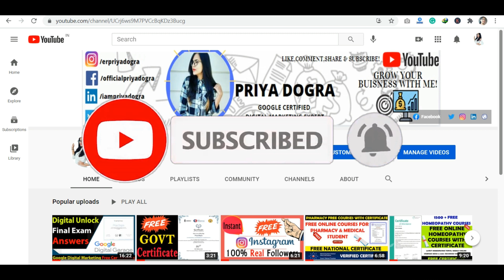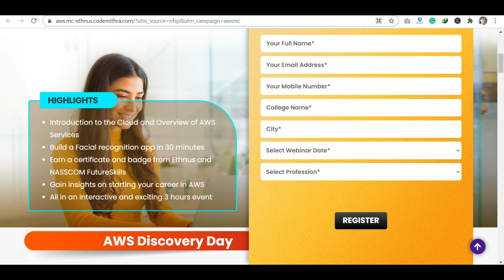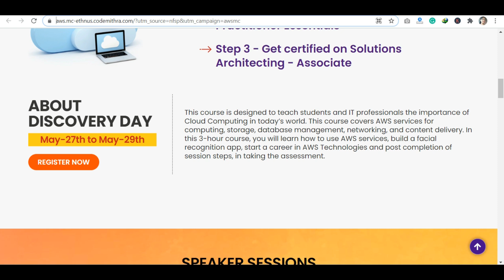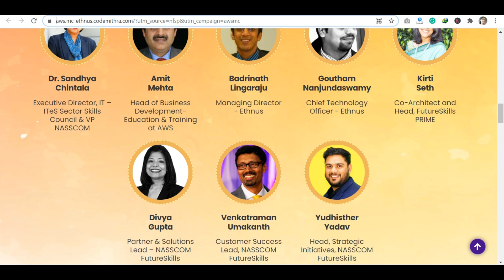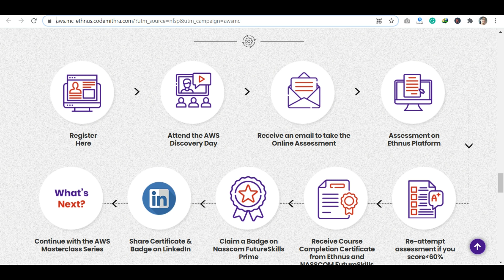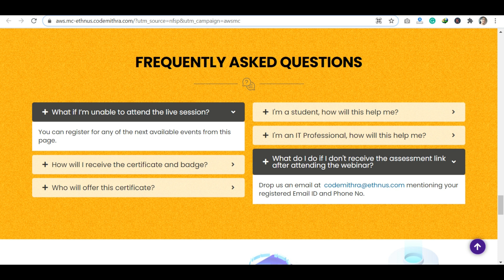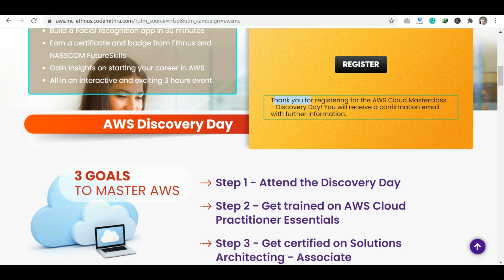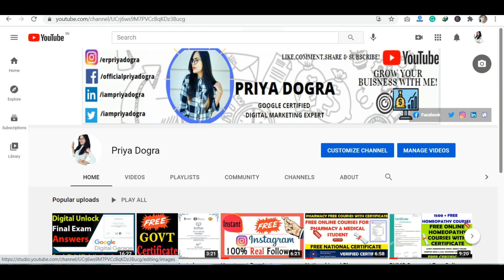Nasscom & Future Skills Prime 3 Days AWS Cloud Free Course with Certificate | Government Certificate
Nasscom & Future Skills Prime 3 Days AWS Cloud Free Course with Certificate | Government Certificate | NASSCOM - Future Skills Prime Free Courses | NASSCOM Free Certificate | future skills courses | Ministry of Electronics and Information Technology Courses

This Masterclass is an initiative by AWS in association with NASSCOM FutureSkills® and supported by ethnus and MEITY (Ministry of Electronics and Information Technology )  to skill up students and future developers on new technologies.
It is Open for  Both Students and Working Professional.
Dates : 27-29th May
Duration : 3 Hours.
You might be interested in : Microsoft AI Classroom Series Assessment Answers

Stanford University Online Course with Certificate | IOT Course | Free Coursera Free Certificate

NASSCOM
AWS
ethnus
AWS Free Certificate
AWS Cloud Masterclass by nasscom
aws government certificate
AWS Cloud Free Course
Future Skills Prime Free Courses
Microsoft Ai Classroom Series Assessment Answers
NASSCOM Free Courses
NASSCOM AWS Certificate
future skills courses
meity
government free online courses
government certificate
nasscom free courses with certificate
nasscom future skills courses
future skills free courses
future skills prime upsc
nasscom data science course
nasscom certificate
nasscom ssc certification
nasscom certificate value
skill development in it sector
skillup online free courses
nasscom study material
nasscom it
skillup online ai course
ai ml python course
ibm machine learning course free
website courses online
machine learning with python online course
nasscom future skills program
nasscom future skills
nasscom futureskills prime
foundation of AI Skillup free certificate
nasscom free certificate on artificial intelligence
nasscom free course on artificial intelligence
future skills login
nasscom and it ministry
lockdown free courses in india
free course india
free artificial intelligence certificate
free machine learning courses during lockdown
free ai certification
ai skillup
govt ai website
meity artificial intelligence course
aws free course for students